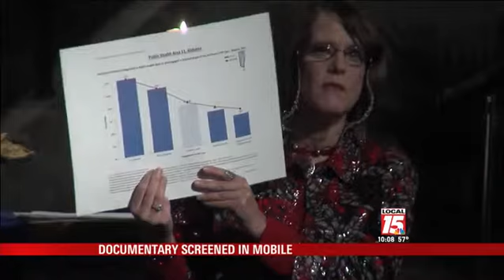Documentary Gives Insight Into HIV Patients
MOBILE, Ala. (WPMI) The documentary "Deep South" offers insight into the struggle faced by those affected by AIDS. It was screened at the Ben May Library on Government Street.

The documentary was filmed throughout the Bible Belt and looks at how HIV and AIDS permeates different demographics within our local environment.

"We can remember those we've lost from this disease also celebrate... people are living longer with HIV/AIDS," said Fred Phelps, president of the Mobile AIDS Coalition.